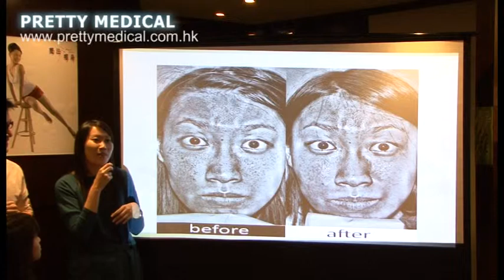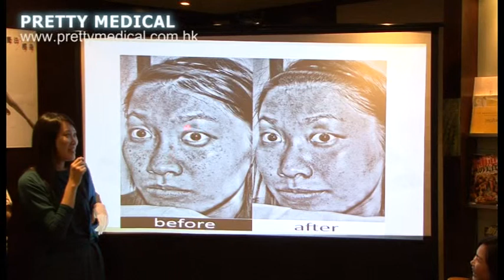Pretty Medical C6激光去斑嫩膚 美肌分享會感人花絮 by 珍珍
Prettymedical

專利針對荷爾蒙斑、老人斑、雀斑、太田痣、胎記、各種色素等問題